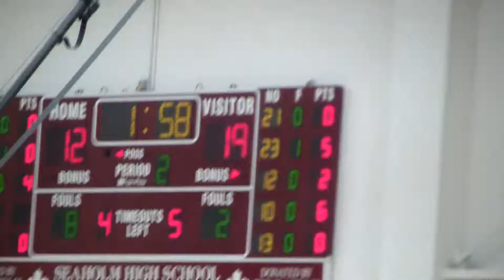Patient Pattern Offense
Seaholm 43 Farmington 33

1-6-2015

10 Miles Moon
3 Austin Roth
22 Griffin Neel
44 Joe Wujciak
21 Eric Halvorson